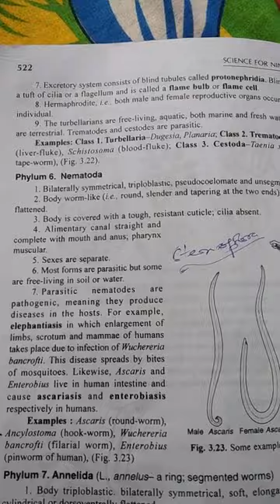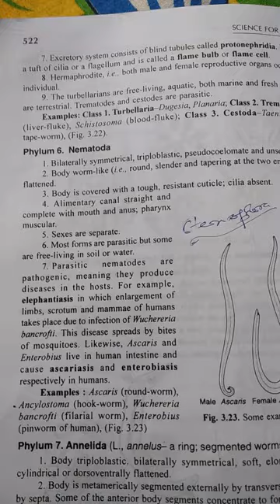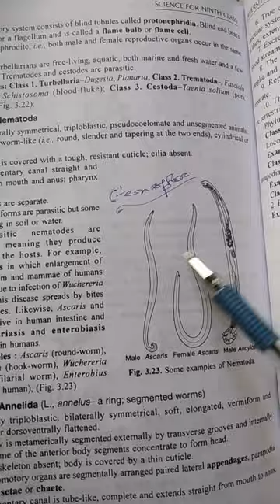Phylum nematoda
Class 9th